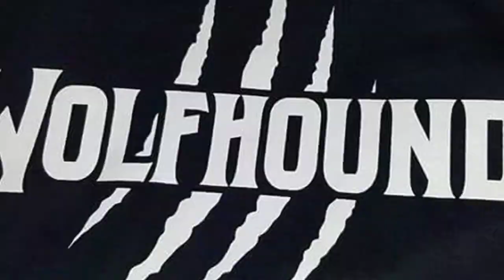Wolfhounds - "Caught In A Trap"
Wolfhounds
Caught In A Trap
Recorded at Camel Hump Studios by John Brown